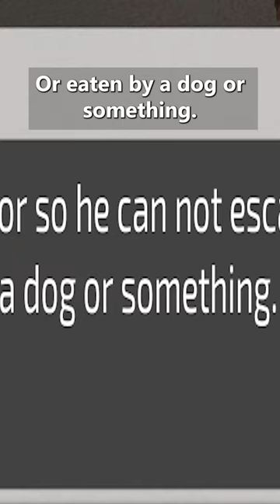Who made this game!?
Clip from my long playthrough of Cuckold Simulator, a widly offensive game that can't quite decide who or what it's parodying. Tyrone, Tyrone JR and my filthy filthy wife. These are characters that I'll never get out of my head. With gameplay and memes like this, who could say no? Hopefully everyone.